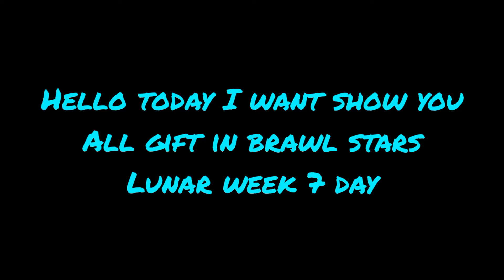All Mid-Autumn festival brawl stars gift.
hope guy the free item.

hope you guy enjoy my video.